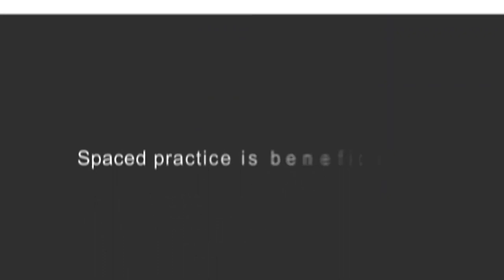Avoid Cramming! Study with Spaced Practice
Attribution

It was modified from Avoid Cramming! Study With Spaced Practice by Conestoga College. It is used with permission on The Learning Portal